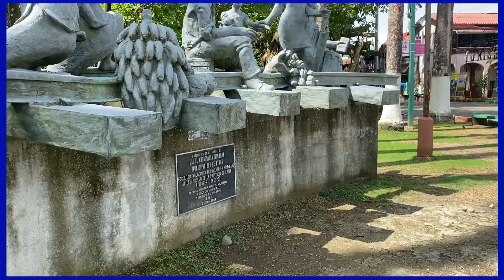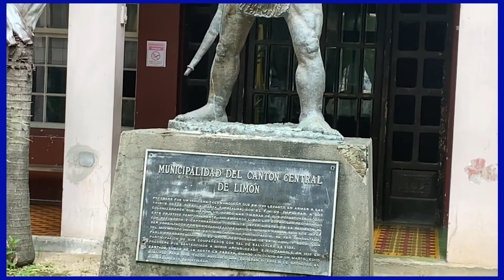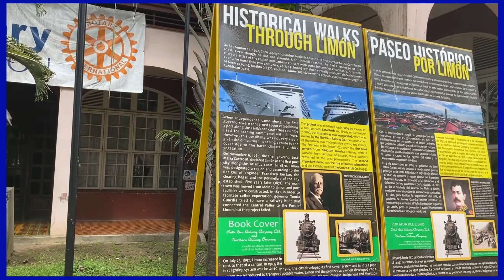EL CENTRO DE PUERTO LIMÓN COSTA RICA (#3)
Es peligroso caminar en el centro de Puerto Limón?
Cómo llegaron los afrodecendientes al Caribe Costarricense?
Te invito a ver lugares y edificios históricos de la ciudad y la alegría de su gente !